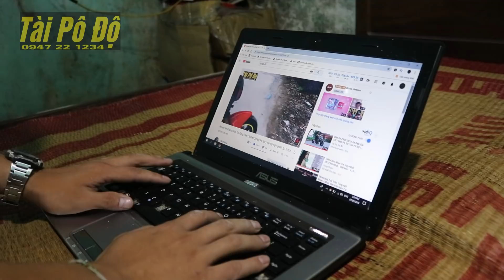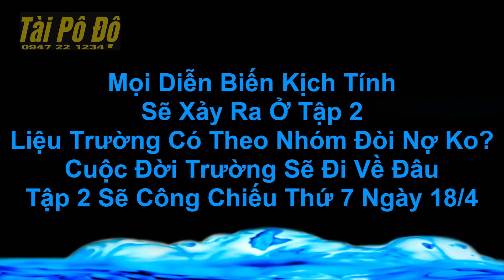Phim Ngắn ( ĐỜI ) Tập 1 | Tài Pô Độ | Tới Tài Tử | Navu | Thế Giới Xe ( Tụt ) | Phú Domino | Tú Sần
Phim Ngắn ( ĐỜI ) Tập 1
Phim Đầu Tay do mình tự lên kịch bản , góc quay , edit lên còn nhiều hạn chế , phim này mình chỉ mong ae hiểu ra cuộc đời nó k dễ như mình nghĩ . Đam mê nhưng đừng đánh đổi tất cả để có được đam mê đó.
Mình k học qua trường lớp nào viết kịch bản hay đóng phim và tất cả team quay phim này đều chỉ là ae motor vlog diễn xuất còn nhiều chỗ chưa đạt mong ae thông cảm
- Phim Được YAMAHA Town 3s 68 Lê Văn Lương Tài Trợ
AE vào Like theo dõi nhé
- Mua xe hay bảo dưỡng bảo trì hãy đến 68 Lê Văn Lương SĐT ( 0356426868 )